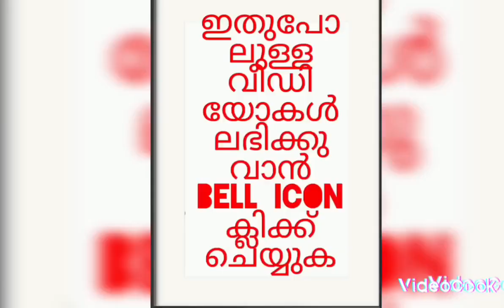Water tank ഇൽ നിന്നും വെള്ളം ചോരുന്നുണ്ടെങ്കിൽ കണ്ടുപിടിക്കാം